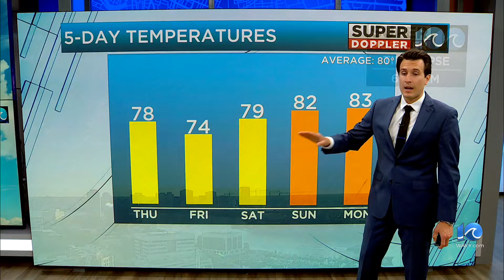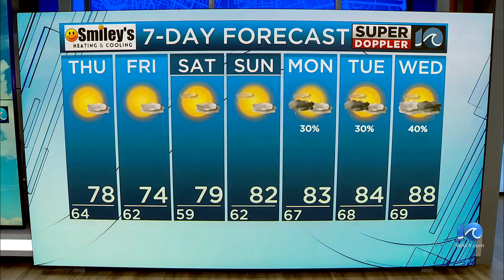WAVY Weather Evening Update | May 29, 2024